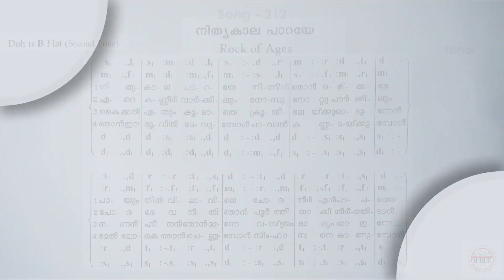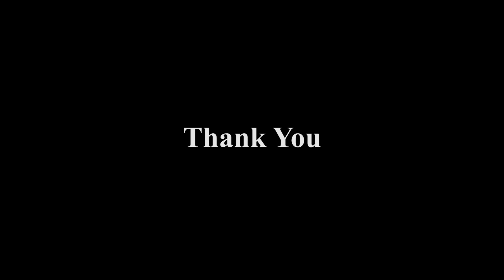CSI SKD SONG:- 212 | Nithyakaala Paraye | നിത്യകാല പാറയെ | Tenor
Moderators Commissary & Bishop SKD :- Rt. Rev. V S FRANCIS
CSI SKD Pastoral Board Secretary & Bishop Commissary :- Rev. J JAYARAJ
SKD Administrative Secretary :- Dr. T T PRAVEEN

Vocals :-
VINOOP P STANLEY
JACKSON M

Studio :-
BROADLAND ATMOS
SOUND DESIGN STUDIO
THIRUVANANTHAPURAM